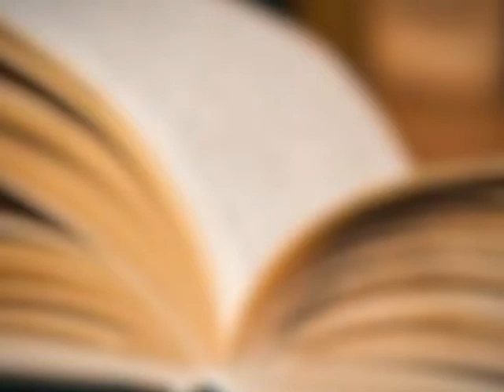SumDPU onLine 06.09.2019